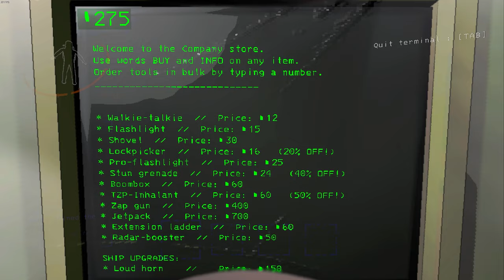Playing Lethal Company with Shaquille O'Neal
this pumpkin is 1000% funnier than you.

I've given my entire crew brain rot in Lethal Company. The pumpkin is an addiction. Send help.

this has to be worse than skibidi toilet. i'm sorry.